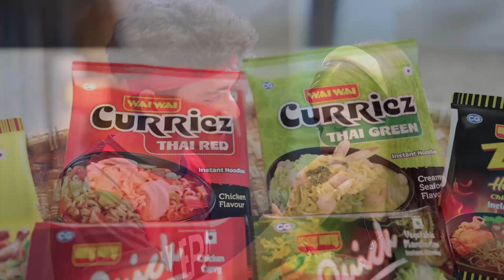नेपाली टिमको पछिल्लो प्रर्दशनबाट हामीले टिमबाट धेरै अपेक्षा रहेका छौंः टंकलाल घिसिङ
नेपाली टिमको पछिल्लो प्रर्दशनबाट हामीले टिमबाट धेरै अपेक्षा रहेका छौंः टंकलाल घिसिङ, सदस्य सचिव राखेप